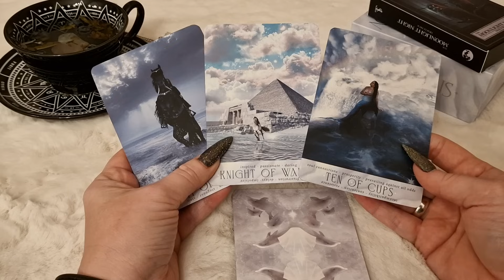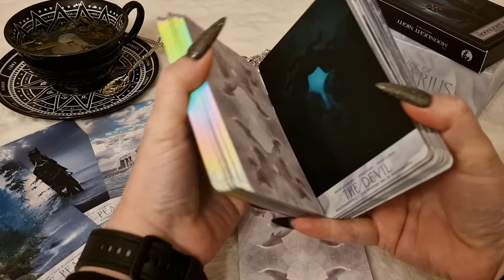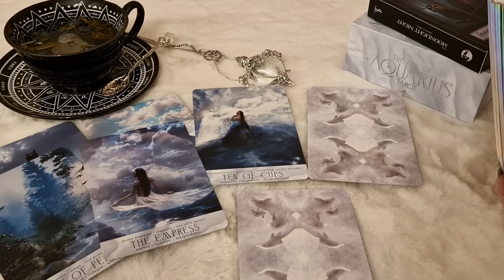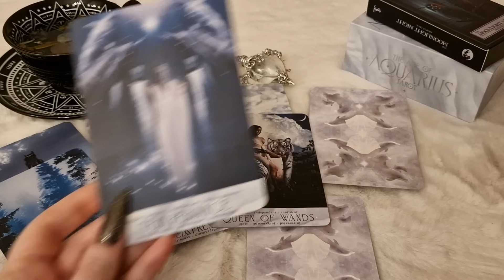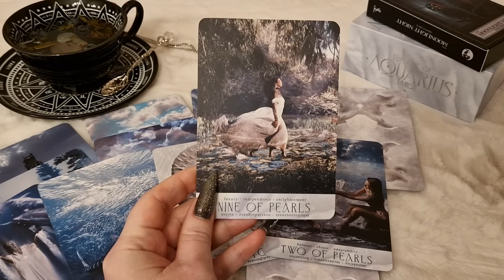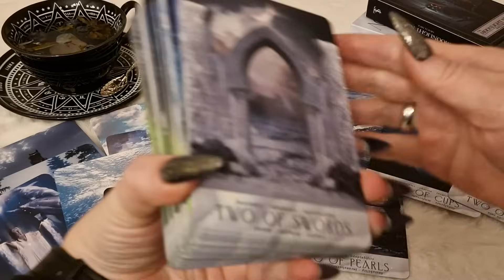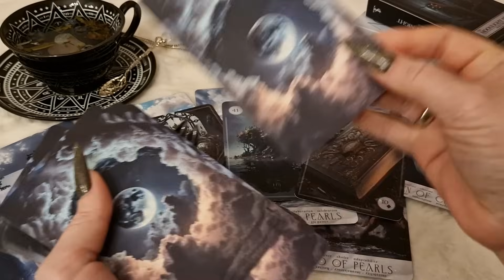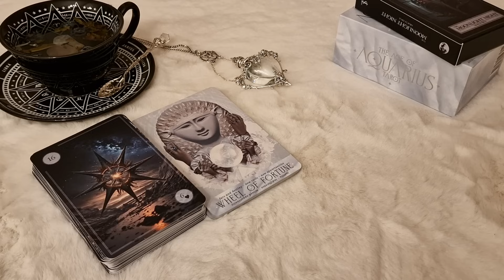ВЕСЫ.Таро-прогноз от Евы Лехцер с 01.01.24 - 07.01.24.Timeless In-Depth Tarot Reading